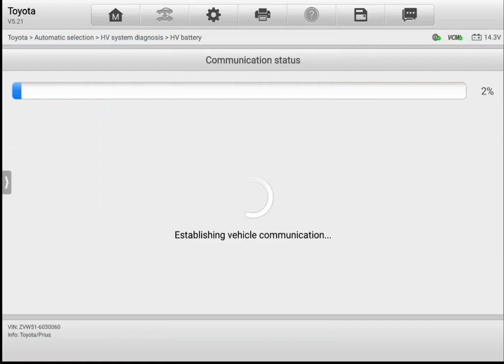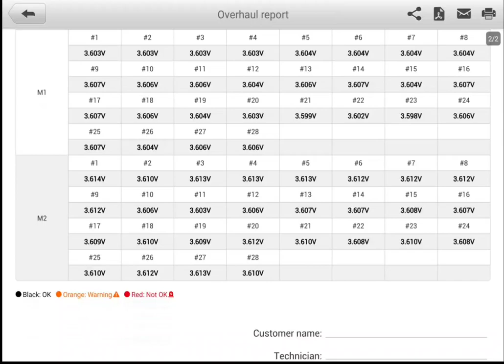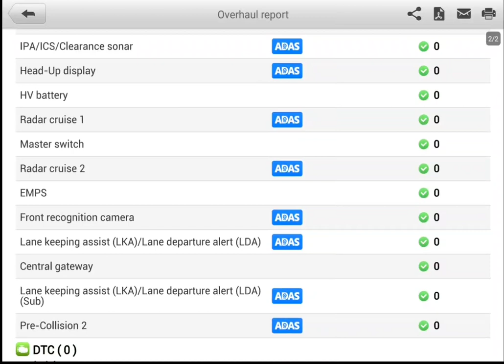Hybrid pre purchase inspection Toyota Prius battery🔋check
Attention James